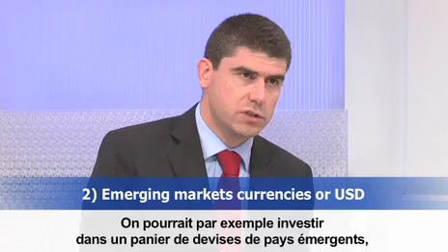Outlook 2013 by Koen van de Maele, Global Head of Fixed Income Management at Dexia AM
Koen van de Maele, Global Head of Fixed Income Management at Dexia Asset Management, shares his point of view regarding the bond market in 2013.